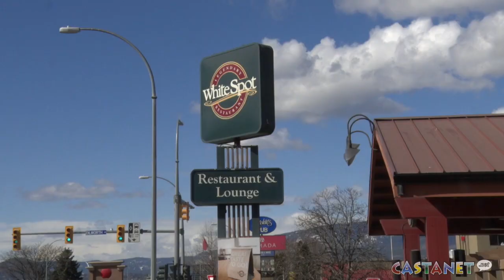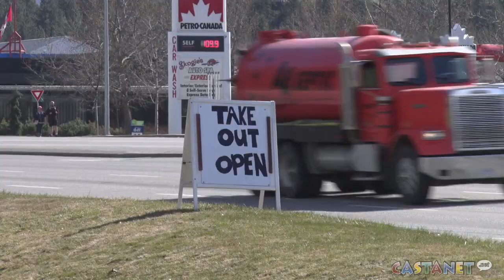White Spot continues business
Kelowna's White Spot is still offering delivery and takeout amid the COVID-19 pandemic.